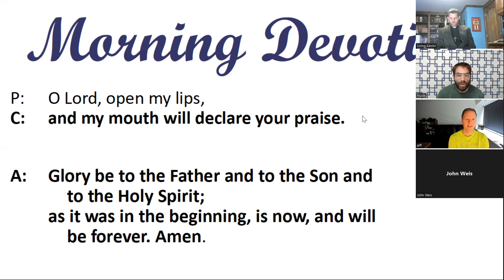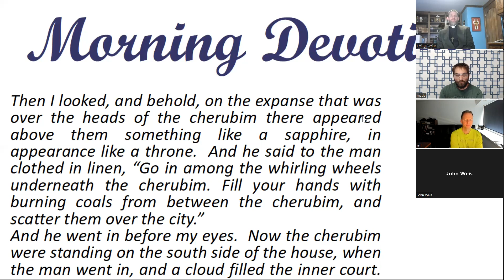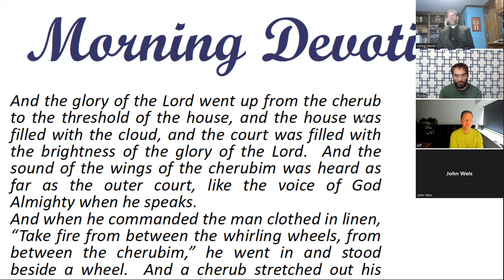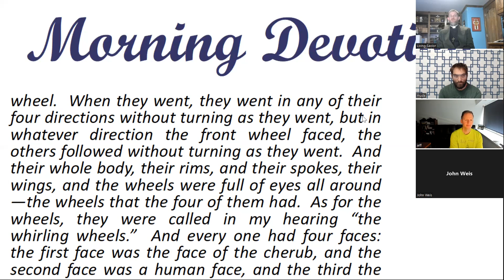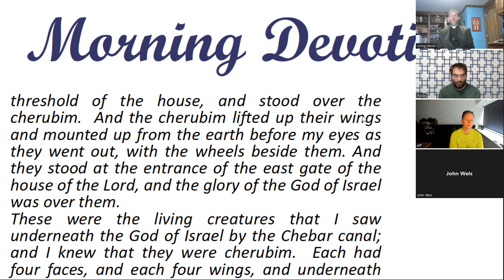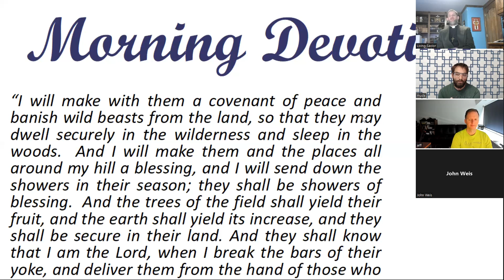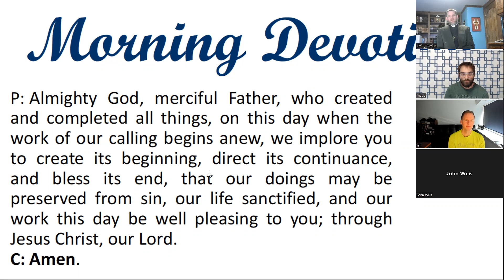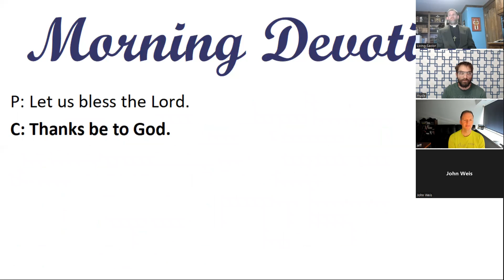Morning Devotion -- Ezekiel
Ezekiel 10
Ezekiel 34:25-31